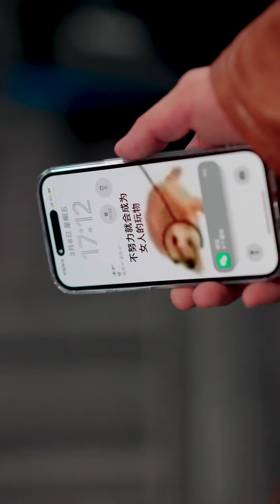世紀大渣男謊言不斷腳踏兩隻船，與現任戀愛期間與其他異性結婚？結果被美女聯手公開處刑！【會變身的九九】